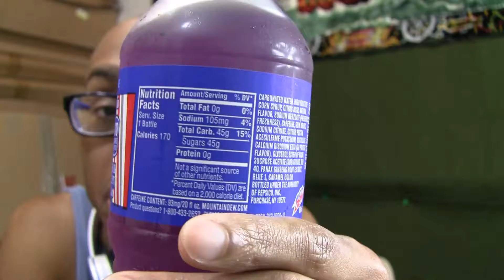MTN DEW USA | 1,300th VID!!! | this tastes like freedom in a bottle 4th of july fourth america hdjr2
Random Vlogs at Random Times!

James.

СПАСИБО!
谢谢！
¡GRACIAS
धन्यवाद!
DANKE!
JE VOUS REMERCIE!
OBRIGADO!
!תודה
ありがとうございました！
고맙습니다!

just 4 fun
This is the most patriotic drink I've ever tasted.
Tägliche Videos aus meinem Leben.
Vídeos diários da minha vida.
私の人生からの毎日のビデオ。
내 인생의 일일 비디오.
Daglige videoer fra mit liv.
Dagelijkse video's uit mijn leven.
Araw-araw na mga video mula sa aking buhay.
Καθημερινά βίντεο από τη ζωή μου.
Video giornalieri della mia vita.
Video harian dari hidupku
എന്റെ ജീവിതത്തിൽ നിന്നുള്ള ദൈനംദിന വീഡിയോകൾ.
Video harian dari hidup saya.
Миний амьдралын өдөр тутмын видео.
Daglige videoer fra livet mitt.
Дневни видео снимци из мог живота.
Denné videá z môjho života.
Video hàng ngày trong cuộc sống của tôi.
Amavidiyo wansuku zonke kusuka empilweni yami.
קטעי וידאו יומיים מהחיים שלי
مقاطع فيديو يومية من حياتي
فیلم های روزانه از زندگی من
Hayatımdan günlük videolar
วิดีโอประจำวันจากชีวิตของฉัน